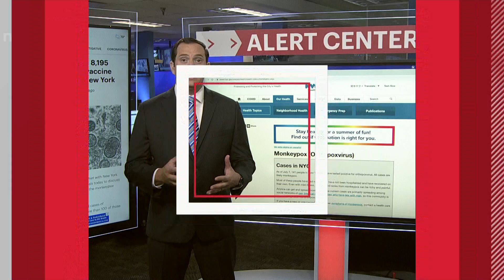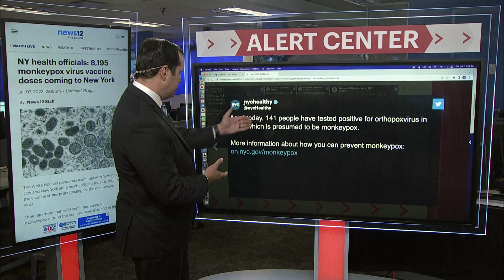NY health officials: 8,195 monkeypox virus vaccine doses coming to New York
The White House’s pandemic team met with New York City and New York state health officials today to discuss the vaccine strategy and testing for the monkeypox virus.